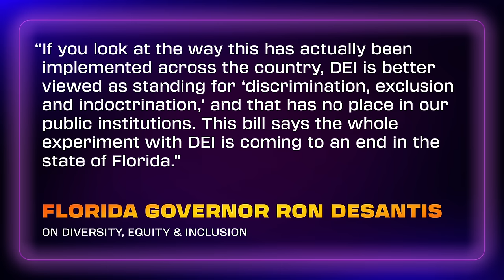An interview with Michael Eric Dyson